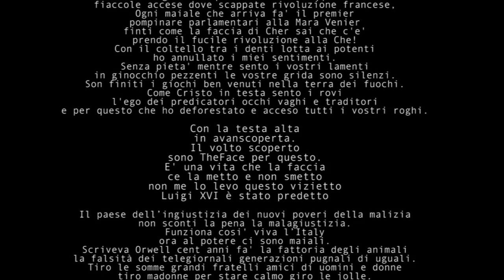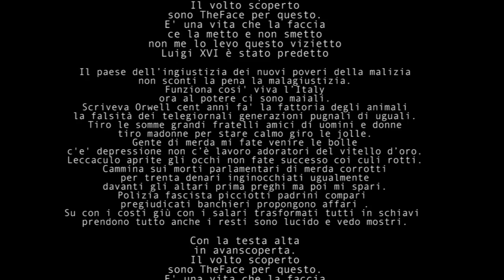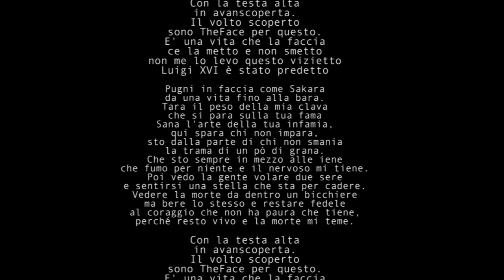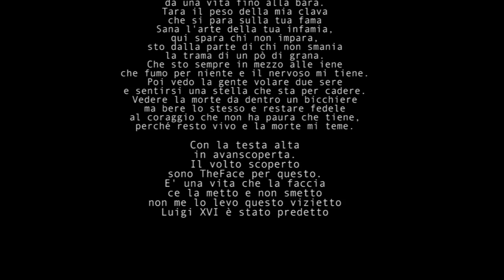TheFace Luigi XVI feat Cros G